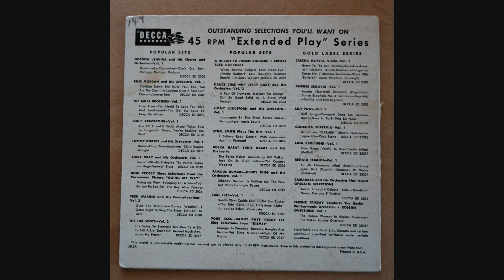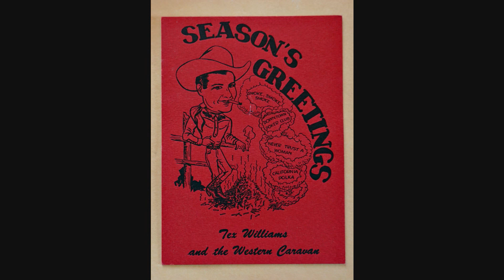Tex Williams "Smoke Smoke Smoke" Decca EP from 1954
These were songs that Tex re-recorded in 1953/54 for Decca Records. They are not the original versions but are very well done. The band on here sounds to me like the one with (Dickey Phillips-Guitar) and (Wayne Burdick - Steel Guitar). This was mastered form from the Decca EP 2174 shown in the photos. Enjoy

Smoke Smoke Smoke - July 1953
Wild Card - Sept 1954
The Leaf of Love - Aug 1954
That's What I like About the West - Aug 1954